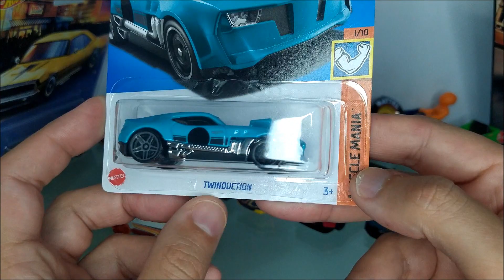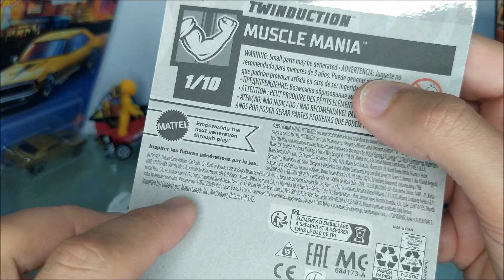OS MELHORES TEMÁTICO HOT WHEELS MAINLINE DOS ÚLTIMOS TEMPOS - NEM SEMPRE É FANTASIOSO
Muitos colecionadores somente colecionam modelos baseados em carros reais, nem olham para os chamados Temáticos Hot Wheels, modelos desenvolvidos pela Hot Wheels, também chamados de Fantasiosos.
Mas nem sabem que por trás de muitos deles existe uma base real, um modelo ou até mais de um que originaram o novo modelo na coleção Hot Wheels Mainline.
Nota-se nestes modelos as linhas de grandes carros, ficando muitas vezes identicos, somente não possuem licenciamento da marca ou customizador.
Vamos avaliar os melhores modelos dos últimos tempos e fazer Unboxing (Tirar da embalagem) o numero 1 da série Muscle Mania da coleção.